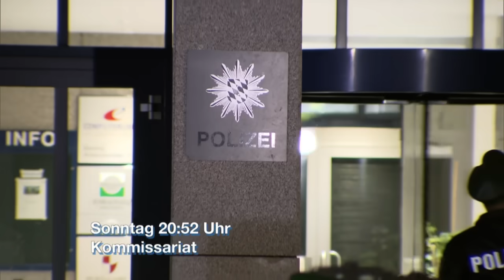Alex schwanger & verzweifelt | 2/2 | K11 - Kommissare im Einsatz | Sat.1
Eigentlich wollte er die Hochzeitsnacht mit seiner Frau verbringen, stattdessen findet sich Michael Nasebands Bekannter am nächsten Morgen mit den Kommissaren im Hotel wieder. Von der Ehefrau fehlt jede Spur und ihr Mann kann sich an nichts erinnern.